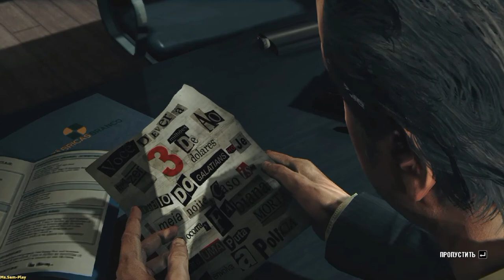Max Payne 3 ► Ordinary gray days(Обычные серые будни) №3